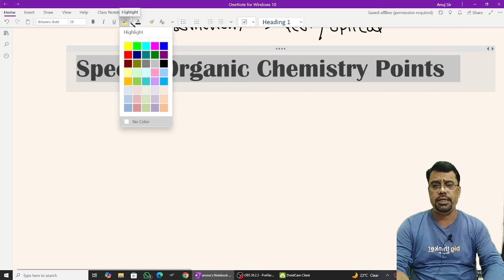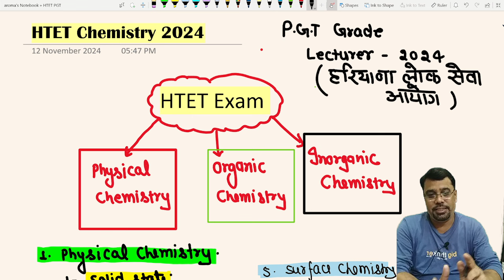htet chemistry | htet pgt chemistry | how to select in htet pgt | important topics of HTET chemistry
Chemistry with Dr.Anuj Sharma

htet pgt chemistry preparation | how to select in htet pgt | important topics of HTET chemistry

Full PGT Chemistry Test Series

Target Batch

PGT Chemistry ( Full preparatory Programme ) link offer

PGT Chemistry Test

Bihar PGT Chemistry BPSC 4.0 Link offer

Thanks

Dr.Anuj Sharma
 T.M.I.P.C UP
Equilibrium Competition